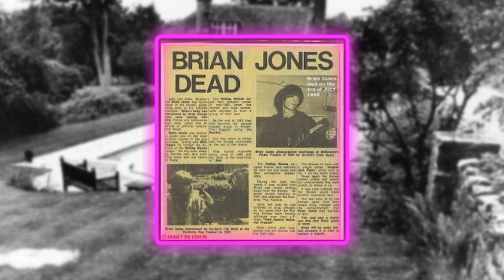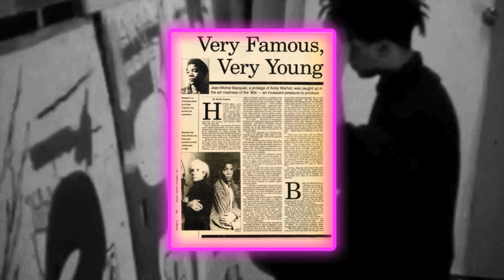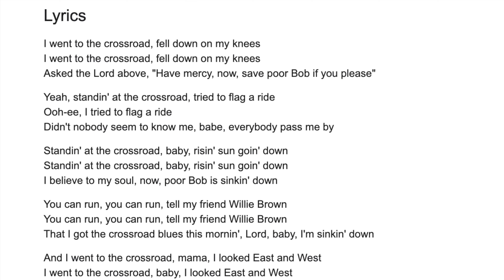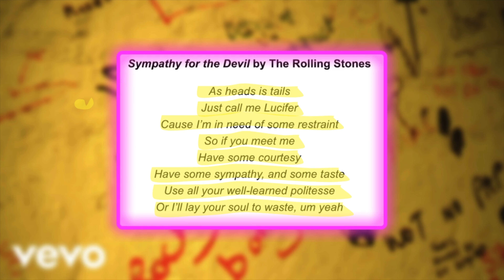The 27 Club CONSPIRACY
Kurt Cobain, Jimi Hendrix, and Amy Winehouse are all members of the haunted 27 club. But the real question is...Did they sell their souls for fame??
Find out for the dark truth